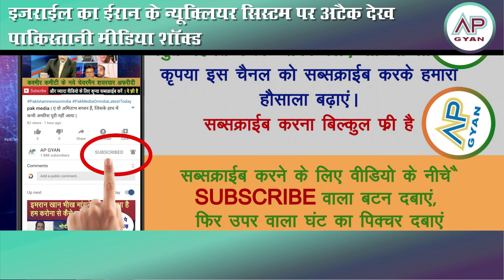Pakistan shocked: Israel ne barbaad kiya iran ka nuclear site dekh pak roya | pak media